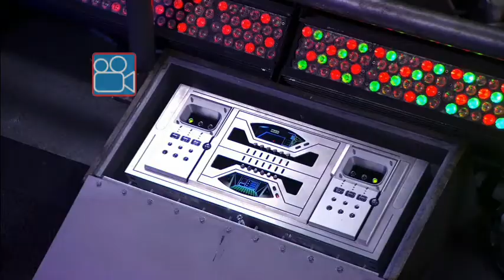11 de outubro de 2022